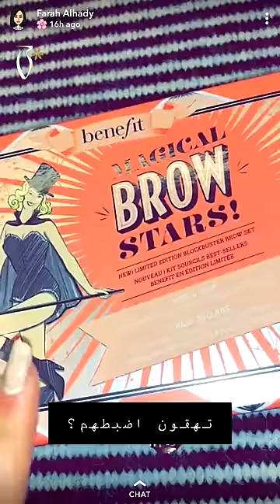Farah Al Hadi coverage On Magical Brow Stars - تغطية فرح الهادي عن مجموعة الحواجب من بينيفت